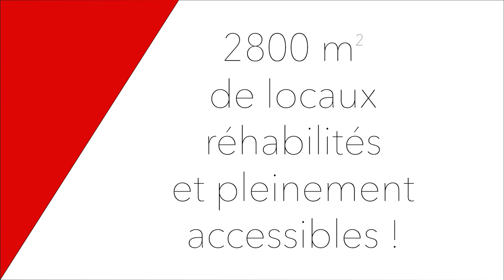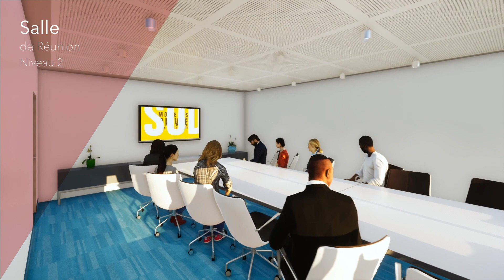Les projets de demain